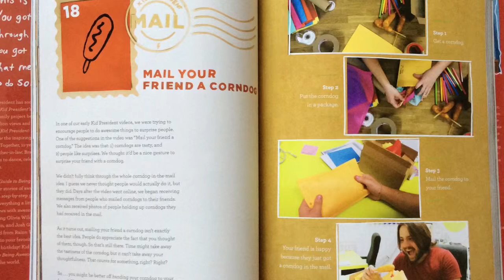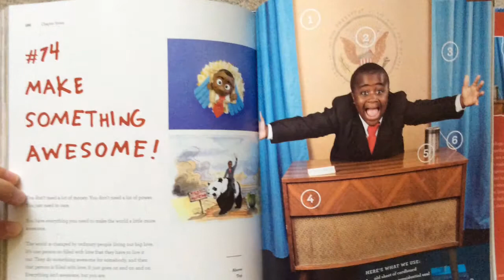Guide to Being Awesome